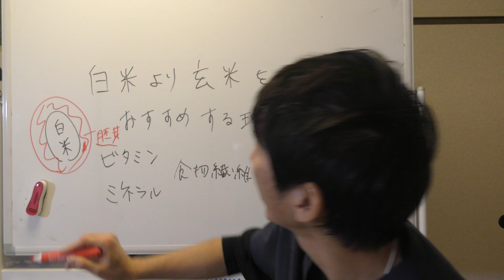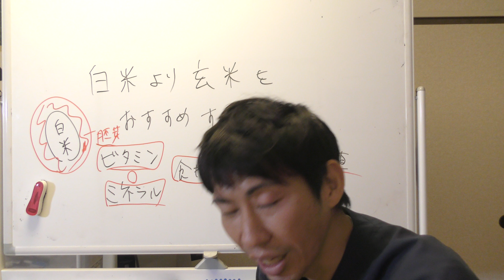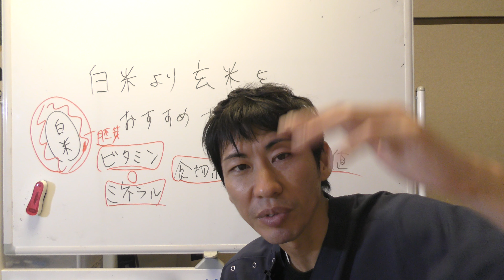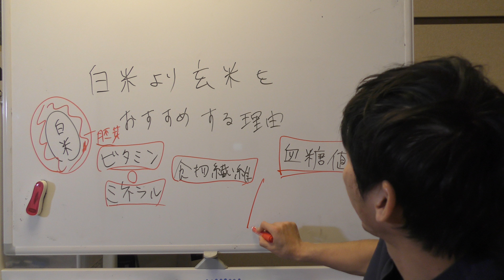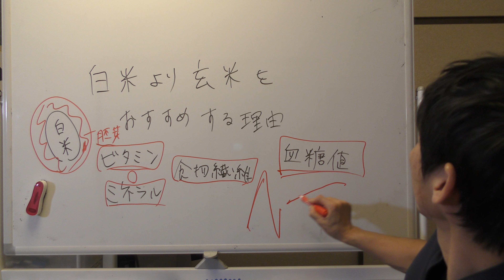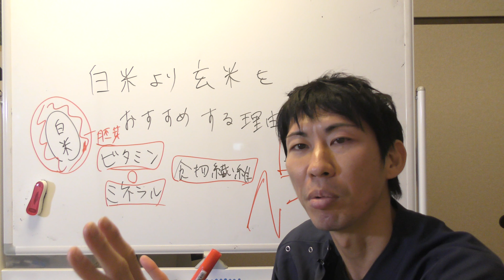白米より玄米をオススメする理由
一般社団法人 分子整合医学美容食育協会
エキスパートファスティングマイスター　金子育司

勝ち続けるための【ファスティング 】

仕事も運動もできます。

１００倍脂肪燃焼によるダイエット効果はもちろん、脂肪組織に溶け込んでいる重金属や農薬、添加物をデトックスすることにより体質改善効果が期待できます。

【勝ち続けるためのファスティング】
ホームページ